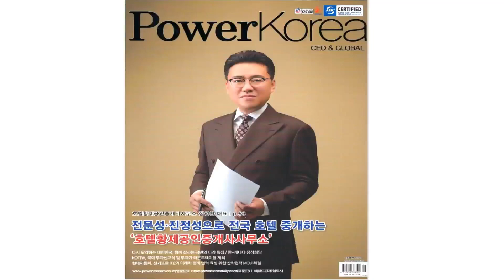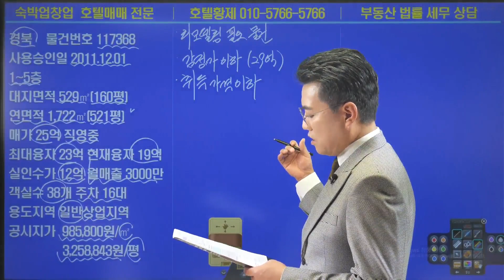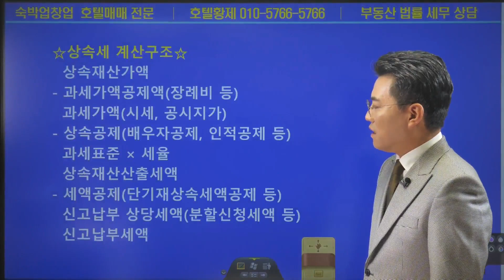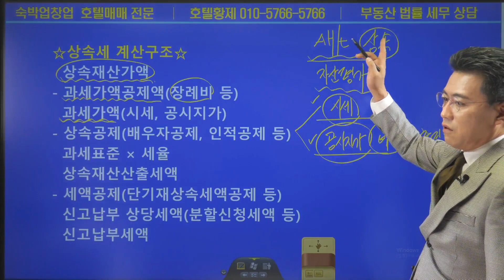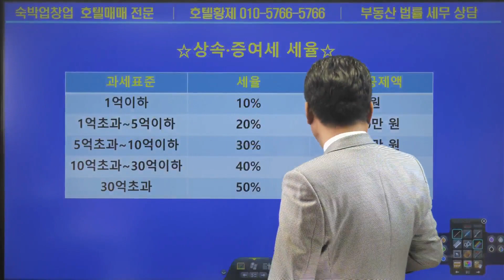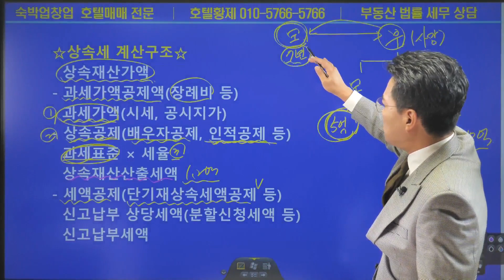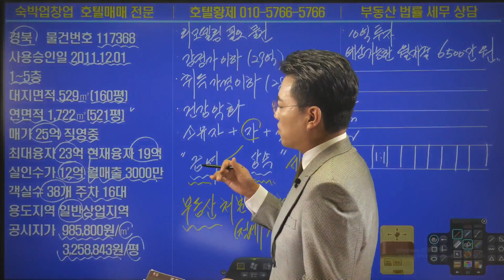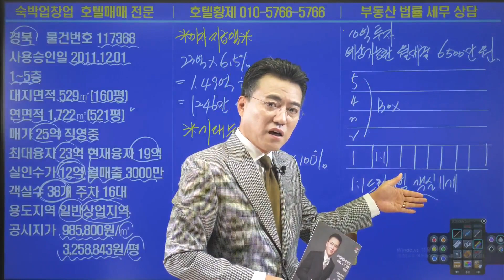상가매매｜상가투자｜상가수익률｜모텔매매｜호텔매매｜숙박업창업｜호텔황제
경북에 있는 모텔입니다. 감정가이하, 취득가격이하로 진행하고 있습니다. 매가는 25억이고 객실은 38개입니다. 리모델링이 필요한 물건이고, 리모델링시 월매출 6500만 원이 예상 가능한 모텔입니다. 기타 궁금하신 사항은 연락주시면 친절하게 상담드리겠습니다. 호텔황제 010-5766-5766